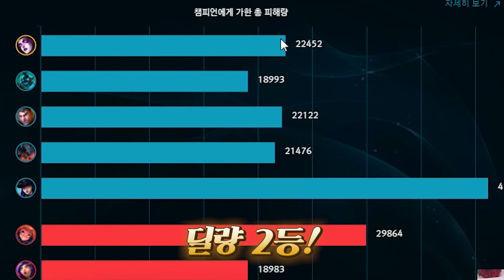모르가나 리메이크 좋아도 너무 좋자나?? 사기인데??